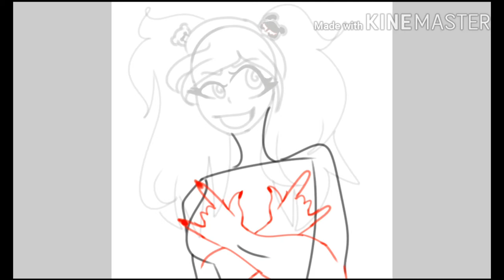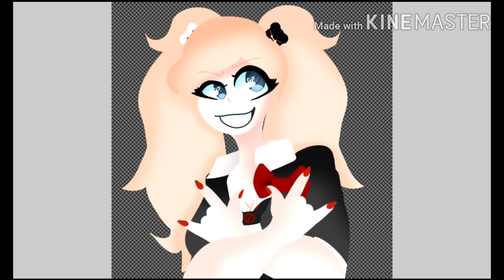Junko Enoshima - Speedpaint